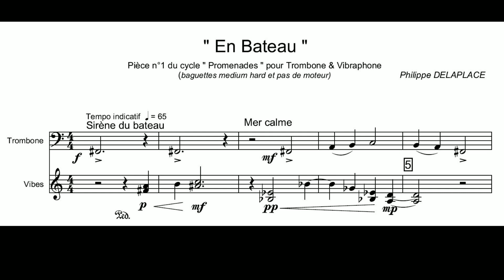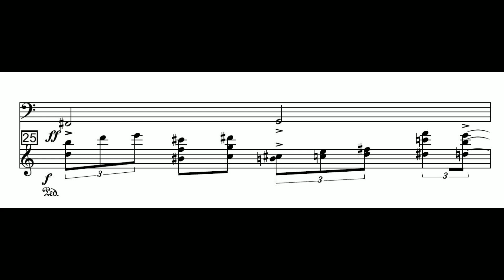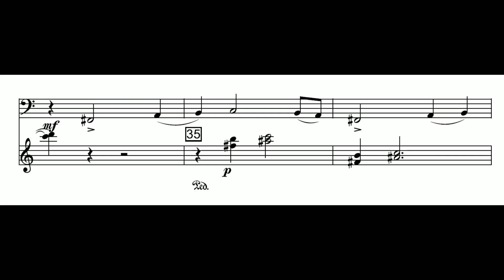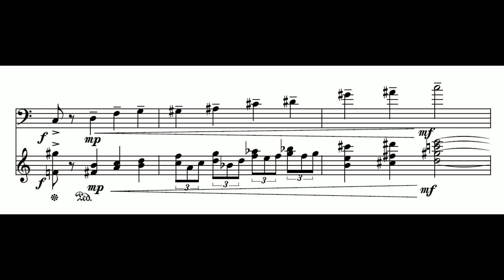En Bateau PhiDel TV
Pièce n°1 pour Trombone et Vibraphone
proposée en août 2019 par Ph. DELAPLACE
pour le Prix Vedrarias à Verrières-le-Buisson